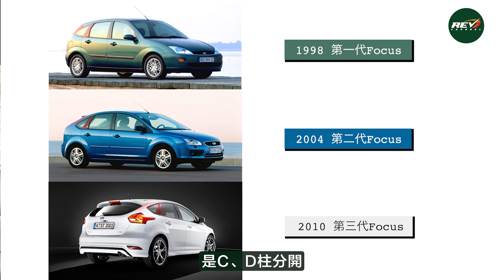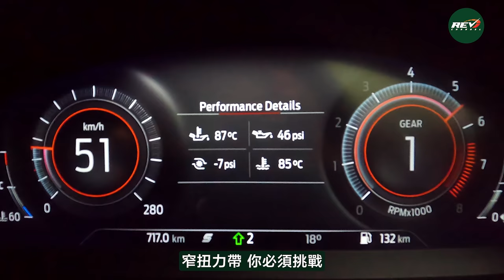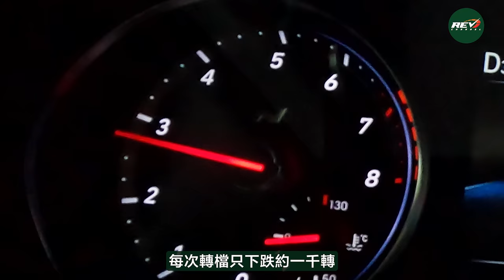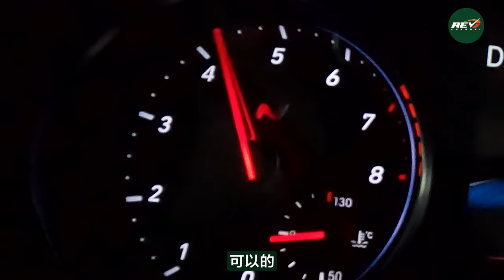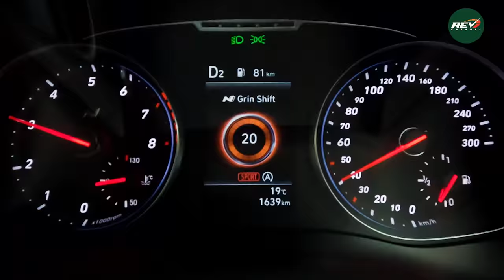Ford Focus ST vs Hyundai i30N 兩款280匹hot hatch，哪一款更辛辣？｜REVchannel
Ford Focus ST雖然遲了一點才到香港，但新Focus ST已升級至280匹的hot hatch，更有手動排檔和自動排檔的選擇。Hyundai i30N也升級至280匹，更有DCT雙離合器自動排檔。當年來港後更成為香港hot hatch的抵買車之選，皆因性能表現好，操控水平高。今次，Focus ST和i30N同場較場，龍Sir和Edmond試過兩款hot hatch，兩人均對兩款小跑車、辛辣揭背（或稱為小鋼炮）有很高評價，同樣是辣車之選，但Focus和i30N的辣份屬不同特性，一款屬內歛型、傳統一點的高性能車，另一款卻是有聲有色，感染力十分強的快車。